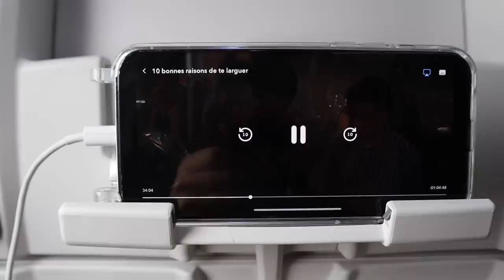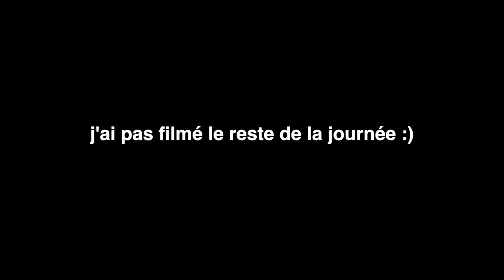je déménage à copenhague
c'était cool copenhague

esther